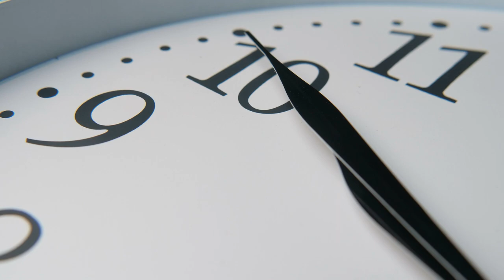The Story of VikkiKitty : The brightest Star behind the scenes at ALGS Championship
I think, it's time to shine a light on another essential aspect.behind every thrilling match and heart-pounding battle, there's a crucial group of talents that elevate the entire experience. the commentators. Today, we're stepping into the other side of Esports Events, the world of Esports commentary, with a special focus on ALGS and one of its brightest stars VikkiKitty. Ladies and gentelmen this is the Story of VikkiKitty.